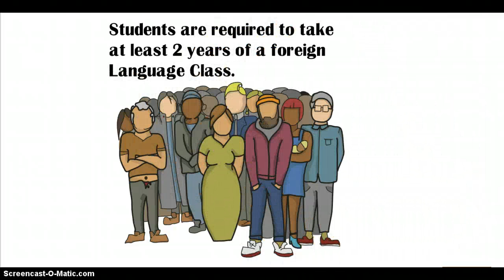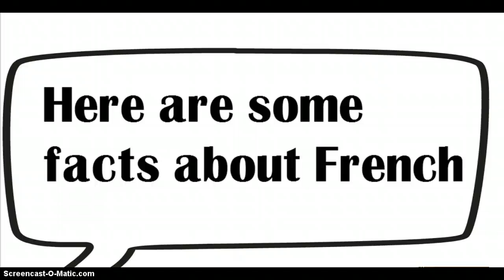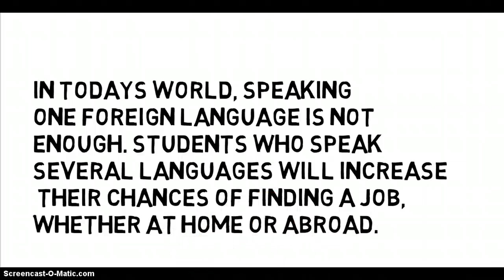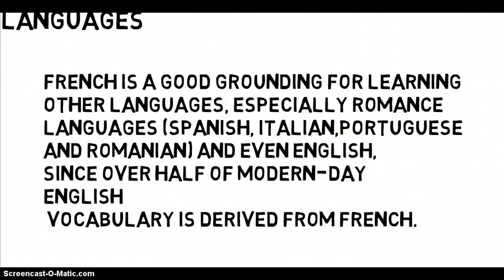French program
here